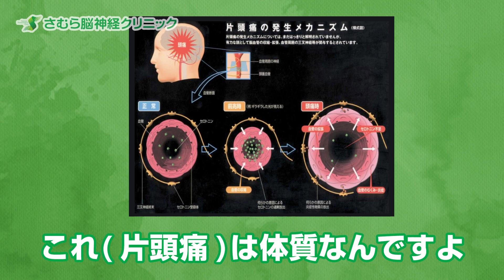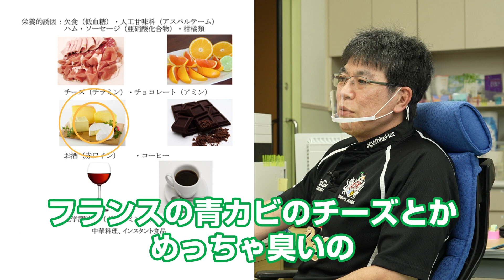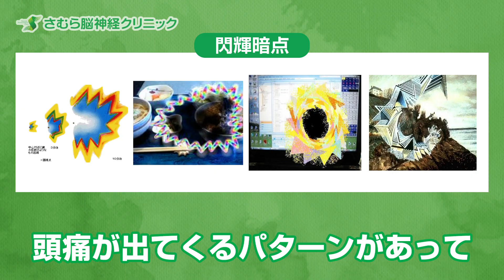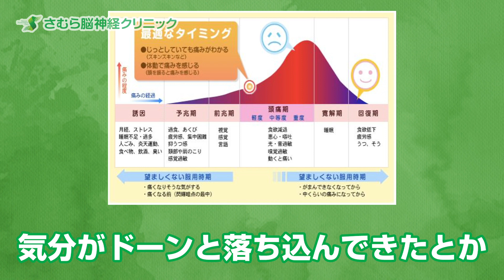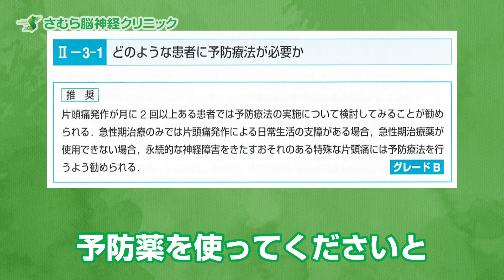05片頭痛の治療と付き合い方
さむら脳神経クリニックには多くの患者さんが受診をしています。
皆さん、なかなかご自分の症状をうまく伝えることができないようで、同クリニックでは、問診やドクターの質問を通して皆さまの苦しく、悩みに解決するべく診療しています。

今回の動画では、さむら院長より多くの患者さんのご期待に応えるべく脳にまつわるいろんな症状・病気・治療法などの中から「片頭痛の治療と付き合い方」お伝えしています。詳しくは動画をご覧ください。

沖縄の脳神経疾患専門クリニック　さむら脳神経クリニックではスマホ検診やWEB予約も行なっております。

ズキズキ
ゲエゲエ吐く
寝不足
寝過ぎ
疲れ
ストレス
日差し強い
強い光
子供の低血糖
低血糖で頭痛
片頭痛を予防する
痛み止めの飲み方
閃輝暗点
予兆
制吐剤
抗うつ剤